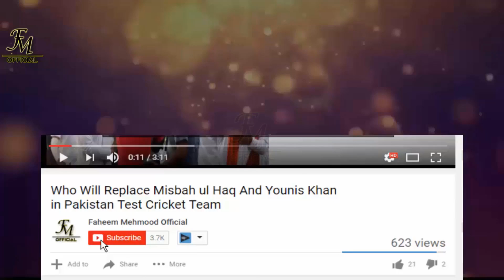Anderson moves to top of Test bowlers rankings- James Andeson become the first Test Bowler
Watch: "Asia Cup 2018 | PCB Announce Pakistan 16 Members Team Squad For Asia Cup 2018 | Mohammad Hafeez Drop"
England seamer James Anderson has moved to No. 1 on the ICC's Test rankings for bowlers. He displaced India spinner Ravindra Jadeja, following the Lord's Test, in which he became the sixth player to pick up 500 Test wickets, and also returned a career-best 7 for 42.

Anderson, 35, became the oldest bowler to claim the top spot since Muttiah Muralitharan in July 2009 and the oldest seamer since Glenn McGrath in 2006. Meanwhile, Ben Stokes leap frogged Moeen Ali to fourth in the all rounders' rankings. His 60 in the first innings against West Indies pushed him four places up to 20th in the batting rankings, while his 6 for 22 helped him gain two places to 21st in the bowling rankings.

West Indies batsman Shai Hope, who was the top scorer in the three-Test series with 375 runs, including twin hundreds in Headingley, jumped up 11 places to a career-best 30th. Fast bowler Kemar Roach, who was West Indies' leading wicket-taker in the series, moved up four places to 24th.